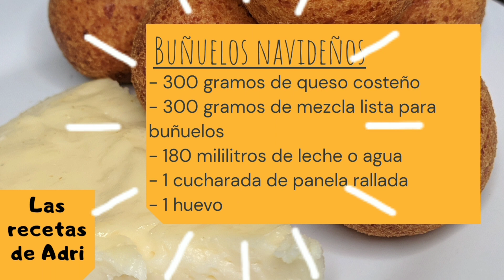AREQUIPE O NATILLA BLANCA NAVIDEÑA Y BUÑUELOS PERFECTOS |Empezamos la navidad con recetas navideñas🎄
Les comparto un poquito de mis recetas y de mi vida🥺
En mi hogar le llamábamos Arequipe a esta receta muy parecida a la natilla especial para compartir en estás épocas navideñas en familia y aparte unos tips para que tus buñuelos te queden perfectos!
espero que los hagan🥰.

Síganme en TikTok dónde también hago videitos con mis hijos😅